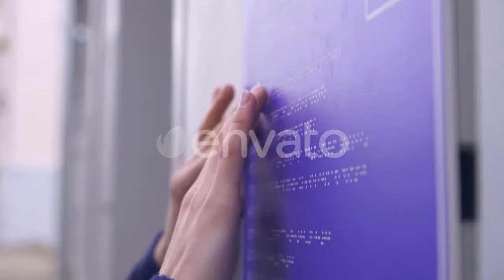Hot Springs Bacteria Mats - (nature) Stock Footage | Mega Pack +40 items